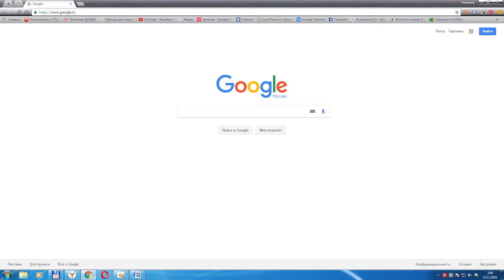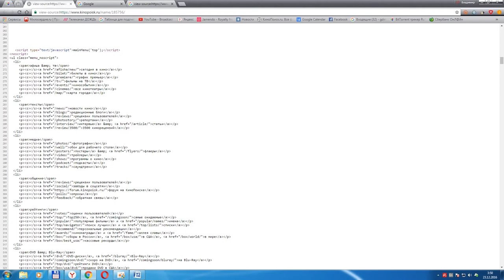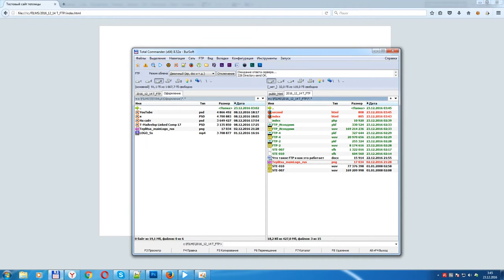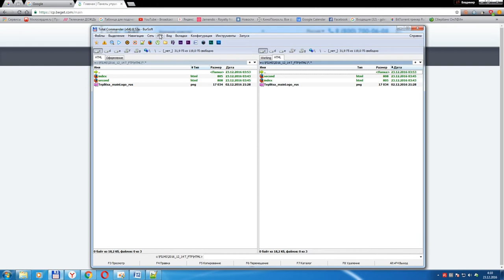Что такое FTP и как разместить сайт в интернете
FTP – это File Transfer Protocol – протокол передачи файлов. По сути это просто договор двух компьютеров о том, как они будут передавать файлы друг другу. Когда-то файлы передавали с одного компьютера на другой по FTP, но с появлением облачных хранилищ нужда в этом отпала и сегодня FTP используют только для того, чтобы разместить сайт на выделенном сервере и для последующей работы с ним. О том, как это сделать вы узнаете, посмотрев наш видеоурок.